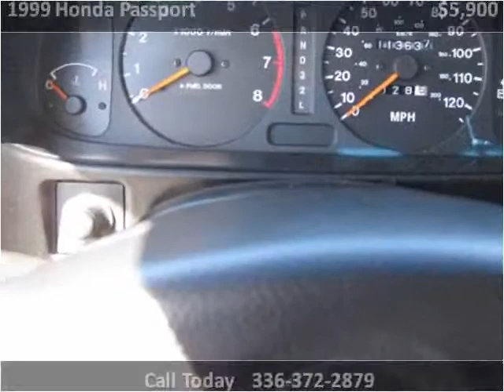1999 Honda Passport Used Cars Sparta NC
This 1999 Honda Passport is available from Francis Motors.